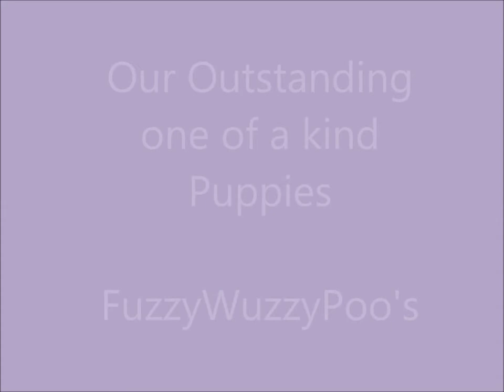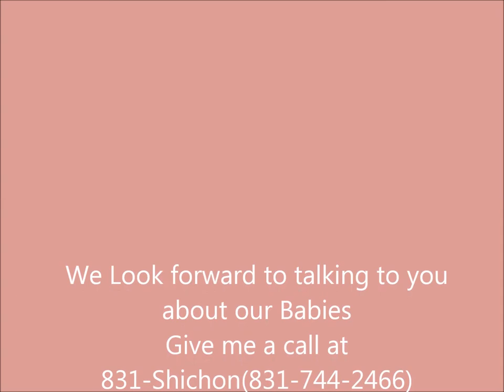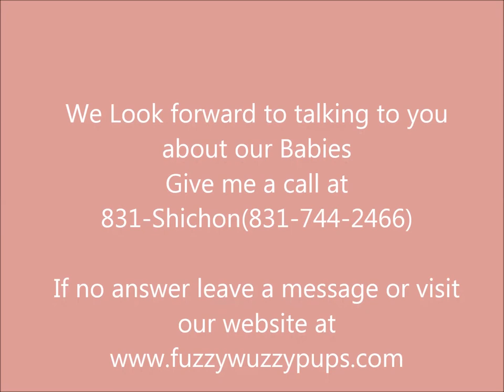Diasy Dog FuzzyWuzzyPoo Puppies for sale FuzzyWuzzyPups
Meet Sweetie and Sadie, the sweetest puppies you will ever know.